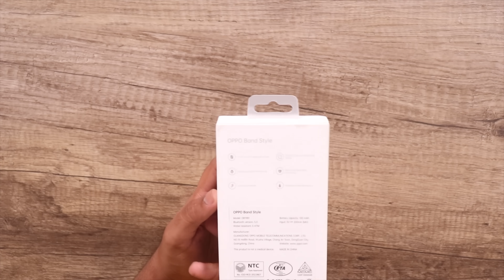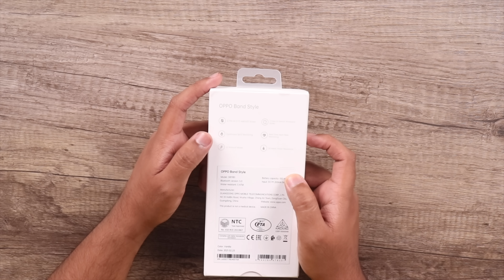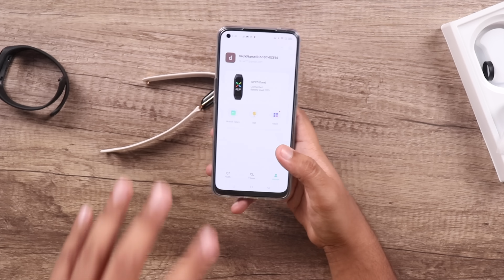OPPO BAND STYLE UNBOXING | Fitness Style Ka Sath!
IN this video we are going to unbox and take a first look at the latest OPPO Band style which was just launched in Pakistan along with OPPO F19 and this band's main highlight is it design and fitness features like SP02
Chapters
00:00 Intro
00:18 OPPO BAND STYLE box
00:35 Main highlights
02:11 Accessories
03:57 Design
04:42 Software experience
05:11 Watch faces
06:00 Look and feel
06:28 App
06:43 Water resistance
07:00 SPO2
07:44 Body
07:59 Sensors
08:08 Opinions
08:42 Outro